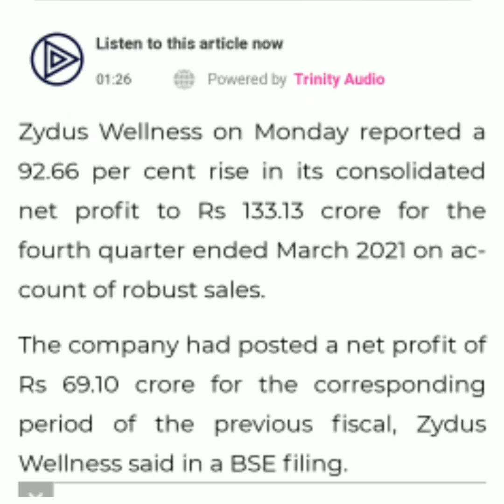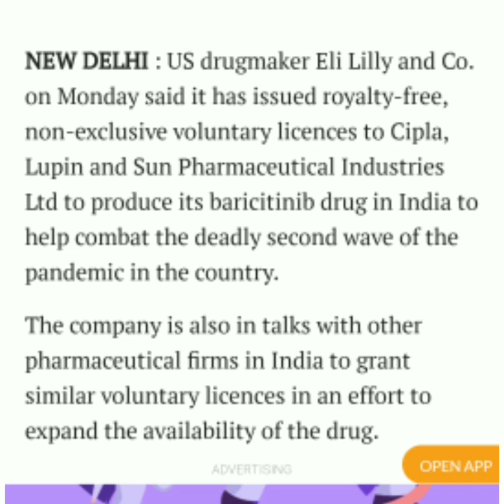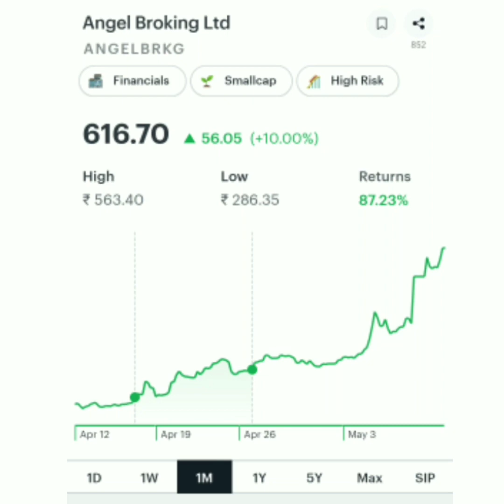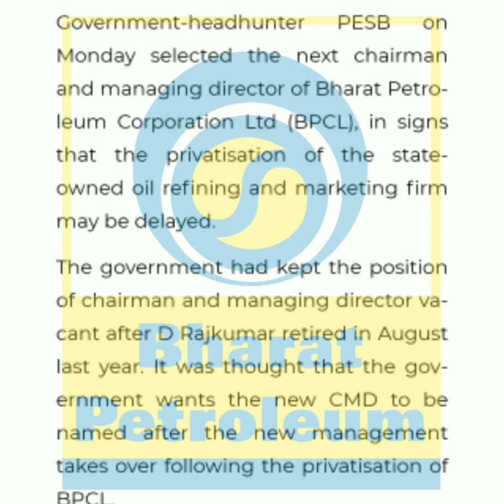cipla stock analysis | zydus wellness, angel broking, BPCL, Lupin, Dr Reddy Stock news & analysis